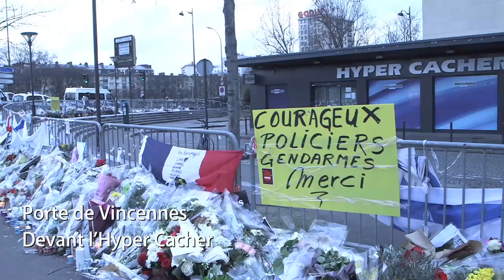John Kerry à Paris : « Nous partageons la douleur » du peuple français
Le secrétaire d’État américain John Kerry se rend en France vendredi 16 janvier. Il a été reçu à cette occasion par Laurent Fabius.
Cette visite témoigne de la solidarité unissant la France et les États-Unis contre le terrorisme et pour défendre la liberté. La France et les États-Unis coopèrent étroitement dans la lutte contre les mouvements jihadistes.

La visite de John Kerry est porteuse d’un message symbolique d’amitié, elle est aussi l’occasion d’aborder les mesures concrètes à prendre pour renforcer la coopération internationale contre la menace globale du terrorisme.